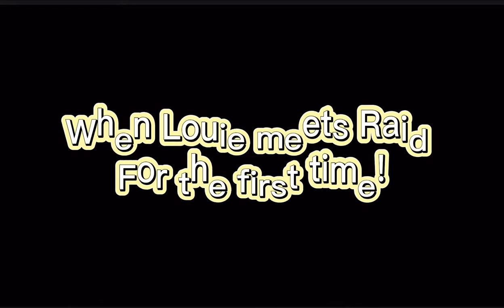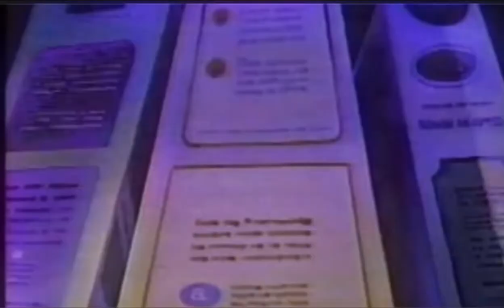Louie The Fly Meets Raid But He doesn’t Know the brand! Alternate Version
Let’s get raid of bugs!

(R)id of
(A)nts
(I)n 24 hour
(D)ay

All rights to them